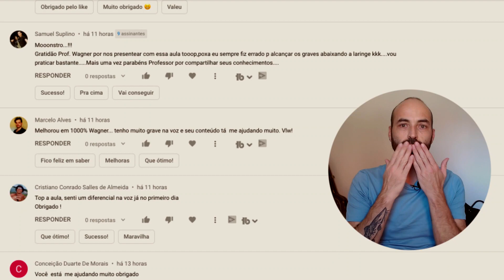Como cantar afinado COM VIOLÃO | Voz em Construção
🔥✅ Black November (TENHA A VOZ BONITA AGORA)

✅🎤 Venha CANTAR COMIGO e fazer novos amigos (GRÁTIS)!

✅Ebook GRATUITO para Afinar o seu Violão Corretamente!

🗣  Guia GRATUITO Para Melhorar sua Prática Vocal

🗣 Instagram (Siga a gente lá e tenha mais conteúdo exclusivo)

Muita gente me pediu e eu fiz uma aula aqui pro canal com violão. Você vai poder fazer o vocalize com o violão e também cantar mais afinado usando esse instrumento tão brasileiro.
Pra quem é iniciante eu também ensino como afinar o violão pra você poder estudar direto sem que seu violão esteja todo esquisitão.
Uma voz bonita e afinada pra cantar com violão é sucesso em qualquer festa, lual, barzinho e tudo o mais.
Aproveite muito essa aula, pratique bastante e sempre comente aqui o que você melhorou.
Beijão e ótima prática.

Para um contato mais direto comigo via TELEGRAM ⬆️

Oi, como vai? Meu nome é Wagner Barbosa, sou músico, cantor, compositor, produtor/diretor vocal e professor de canto há mais de 15 anos.

Já trabalhei com nomes como Gilberto Gil, Gal Costa, Carlinhos Brown, Vanessa Moreno, Criolo e muitos outros grandes nomes da música.

Minha história com a música começou cedo, aos 9 já estudava violão. Já o canto… (vixe!) Senta que lá vem história!

Passei muito tempo da vida ouvindo que “cantar é pra quem tem o dom” mas eu me recusei a cair nesse papo e a desistir do meu sonho. Também passei por dificuldades enormes com minha própria voz e pensei em desistir inúmeras vezes quase me deixando acreditar que cantar não seria possível pra mim.

Depois de passar por vários “profissionais” que me culpavam por não evoluir, pus o pé na estrada em busca do meu “dom” investindo MUITO tempo (mais de 15 anos), muito dinheiro e dedicação em pesquisas, estudos e aulas com alguns dos melhores profissionais do mundo. Eu busquei aprender pra minha voz e também aprender como ensinar e, por ter passado por tantas dificuldades com a minha própria voz aprendi uma infinidade de caminhos pras vozes que eu ensinava.

Depois de mais de 15 anos e milhares de reais investidos, me tornei Professor certificado pelo método IVA (mentor), fui Professor e Representante na América Latina do método Speech level Singing (2014/Nível 2); sou Pós Graduando Especialista em Voz e Coaching pelo CEV (Centro de Estudos da Voz); Formado em violão popular – ULM (EMESP); Pós Graduado Especialista em Música Brasileira – FAP - PR e nunca mais parei de estudar!

Fui também co-produtor da Cerimônia de Encerramento das Olimpíadas Rio2016 e 5 vezes professor do European Vocal Camp, maior encontro de cantores da Europa;

Hoje trabalho com Produtores do nível de Alê Siqueira (3 Grammy, 2 billboard entre outros prêmios) e Kassin (4 Grammy entre muitos outros prêmios).

Acima de tudo acredito que a educação pode transformar e que a música pode ainda mais do que isso! “O conhecimento é um caminho sem volta.”

Vem comigo. Cantar é pra todos e eu te mostro o caminho!